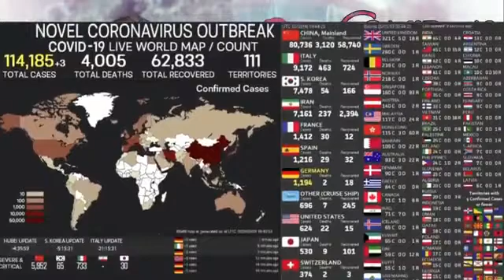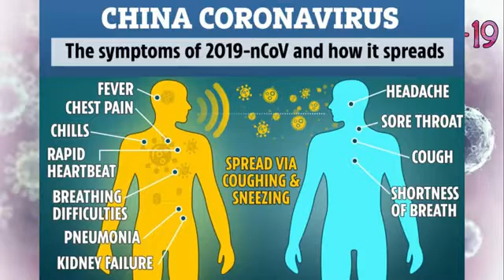China vs Corona vs India no no Corona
Corona se bache apana khayal rahke